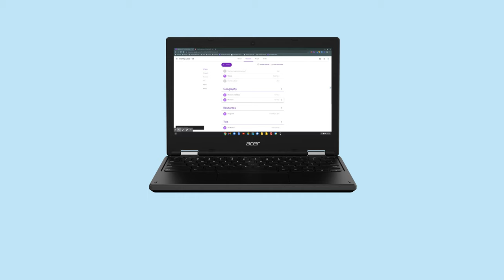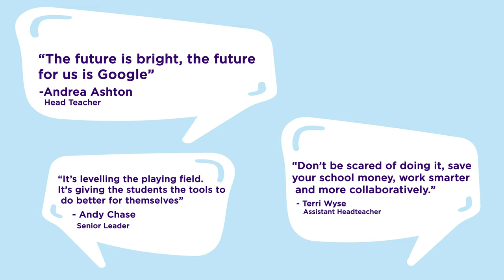Woodfield School Go Google for Education with Vitalize!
Woodfield Secondary SEN School is raising outcomes by engaging students with the use of Google for Education and Chromebooks. Vitalize IT has been proud to support the team at Woodfield to ensure Google for Education has been adopted effectively and have awarded them leading light status.